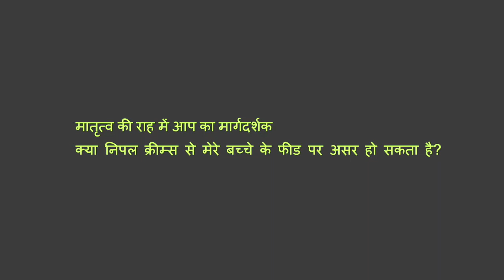Are you aware of the effects of nipple cream when you breastfeed your baby? Hindi